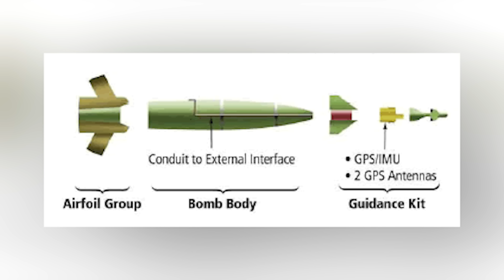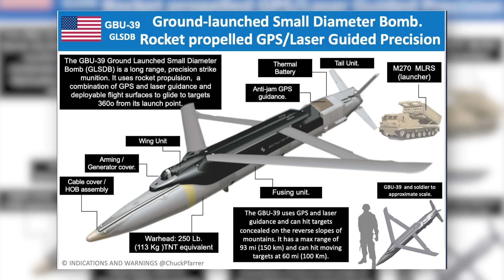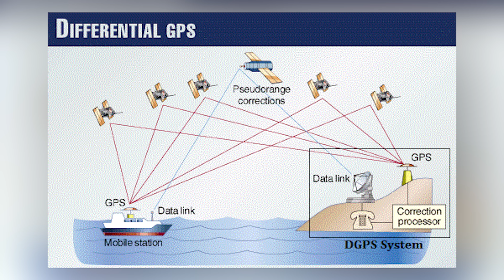SU-27 EN APPUI SUR LE FRONT UKRAINIEN : TIR DE GBU-39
Ces images disponibles sur Internet montrent un Sukhoi Su-27 ukrainien en action, tirant des bombes guidées GBU-39.

Fly safe !
"Até"

NOS RESEAUX

CHAPITRAGE :
00:00 SU-27 LARGE DES GBU 39

02:00 LES BOMBES

06:30 IMAGES GBU-39

15:28 2 CENTS